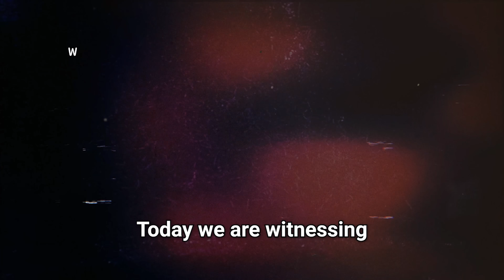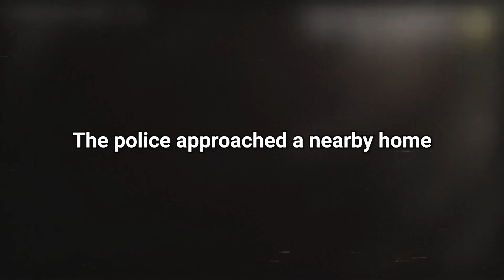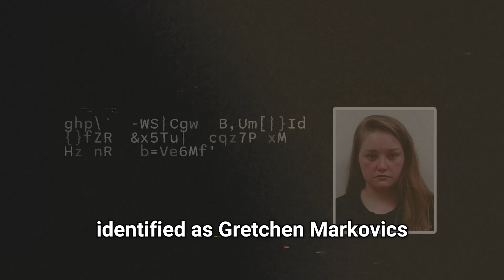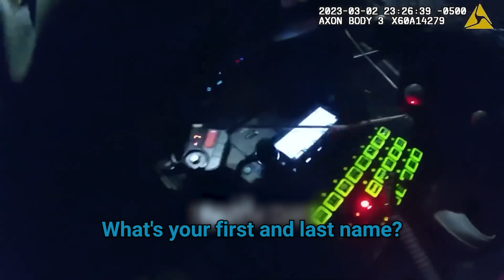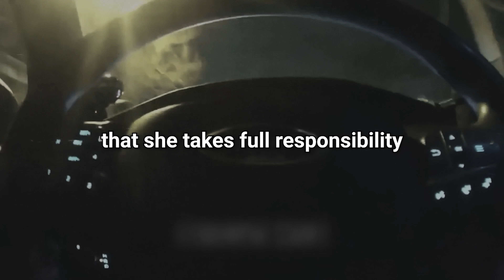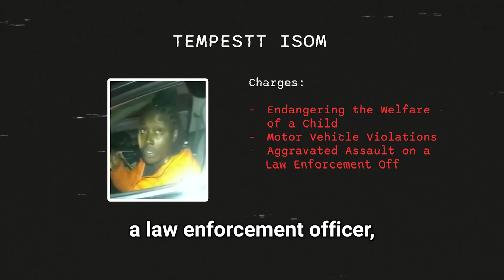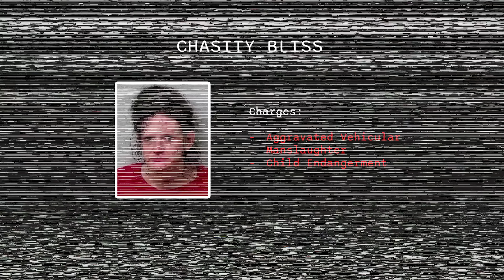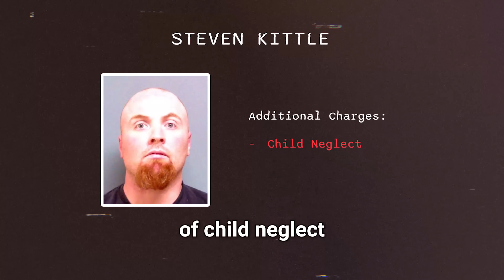When Horrific Parents Realize They've Been Arrested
When Horrible Parents Realize They've Been Arrested. It's a tragic truth that not everyone is fit for parenthood. Today we're witnessing the shocking cases of horrible parents who committed grievous acts against their own children.

🔍 Episode Overview:
On April 22, 2021, in Bunnell, Florida, Christina Coe and Gilbert Bridewell were arrested for felony child neglect after deputies found their home in severe disarray, endangering their three children, who were then placed in protective custody.

On May 19, 2019, in Cleveland, Ohio, a concerned woman dialed 911 to express her worries that her upstairs neighbor might have left her three young children alone at home. She mentioned that the children were incessantly screaming and highlighted that the mother had previously shown signs of inadequate parenting.

On June 1, 2019, in Volusia County, Florida. Jacob Krueger and Yajaira Tirado were arrested for neglect after their 2-year-old son was found on a Florida highway, attributed to medication-induced sleep and a broken door.

On June 26, 2019, Gretchen Markovics, 24, was arrested in Owasso, Oklahoma, for leaving her 14-month-old son in a hot car outside a liquor store, with the temperature at 88 degrees.

On December 20, 2022, in Coweta County, Georgia, Gloris Hairston led deputies on a high-speed chase in the rain at over 120 mph with five unbuckled children in the backseat of her Dodge Charger. The chase ended with a PIT maneuver, and both Hairston and passenger Tramaine Denson, who had existing warrants, were arrested. A loaded gun and drugs were found in the vehicle. Hairston faces multiple felony charges including aggravated assault and child endangerment, while Denson faces weapons and drug charges. Remarkably, the children were unharmed and placed with a relative.

On March 2, 2023, in Trenton, New Jersey Tempestt Isom was arrested after leading police on a chase in her Buick sedan due to traffic violations, ending in a crash that involved multiple cars on North Clinton Avenue. A 5-year-old child, later identified as her daughter, was found in the rear passenger seat and was taken to Capital Health Medical Center for evaluation, thankfully without serious injuries.

On October 16, 2023, in Piketon Ohio, Chasity D. Bliss, faced charges of aggravated vehicular homicide and child endangerment after her impaired driving led to a crash that killed her 7-year-old daughter and left her 5-year-old unharmed. The accident occurred when her car struck a utility pole.

On March 1, 2023. In Stillwater, Oklahoma, three adults face charges after a child abuse probe uncovered a filthy home where three neglected children lived in squalor. Steven Zackariah Kittle is charged with assault and neglect, along with Lindsey Nichole Pratt and Robin Jean Kittle, in a case revealing severe neglect, developmental delays, and health issues among the children.